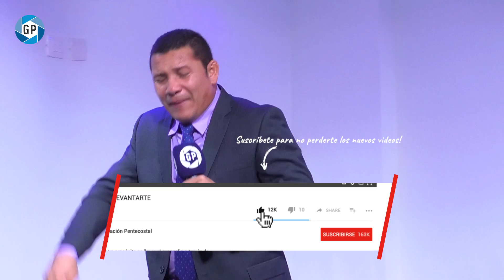NO TE DEJES VENCER, SACA FUERZAS - PABLO CAMARGO